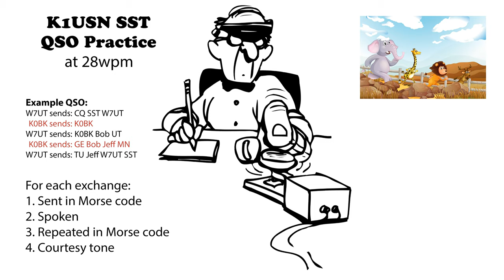K1USN SST QSO Practice 28wpm